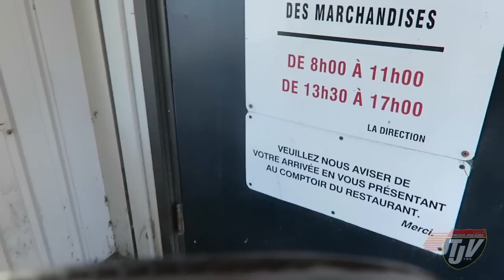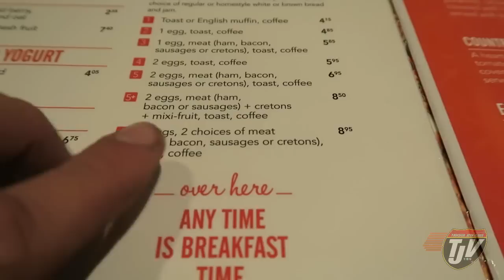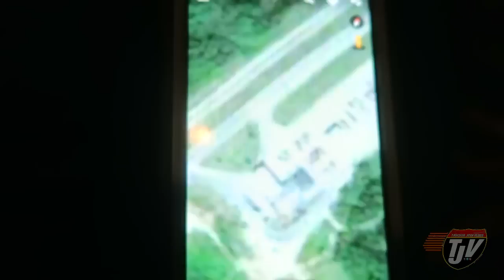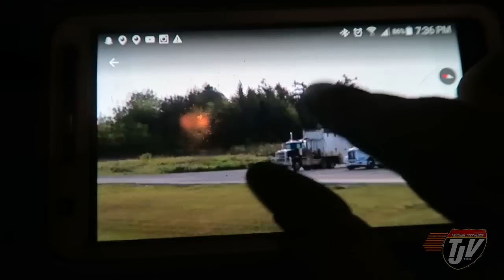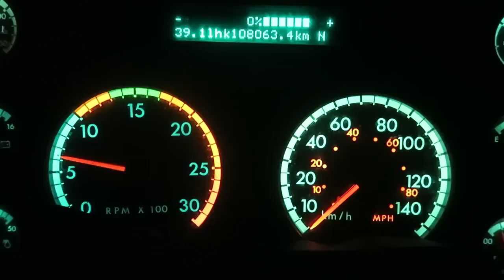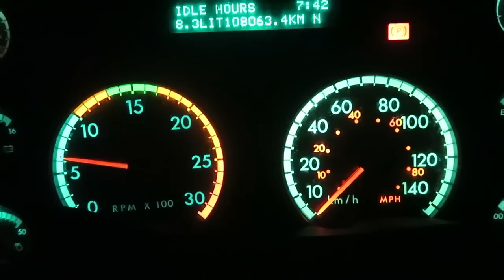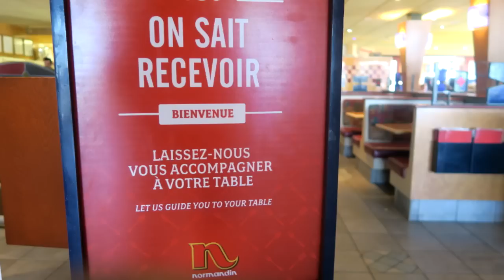HOW TO USE GOOGLE MAPS - #526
Snap Chat
Trucker_Josh

"Viewer to Trucker Josh" Mailing Address:
TRUCKER JOSH